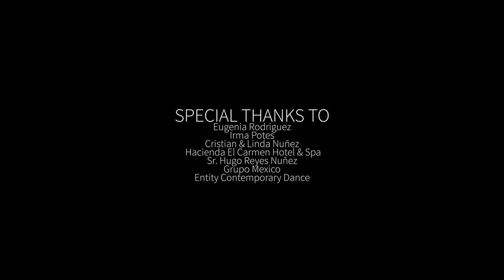Cielo - A Short Film from Will Johnston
Choreography + Concept : Will Johnston (@willearnston)

Dancer : Eugenia Rodriguez (@eugeniardzp), Santiago Villarreal (@santiagovrdz)

Director of Photography : Vince Horiuchi (@vincehoriuchi) (@bboyvincanity)

Produced : Eugenia Rodriguez

Edited: Vince Horiuchi

Filmed with Permission from
• Hacienda El Carmen Hotel and Spa
• Sr. Hugo Reyes Nuñez
• Grupo Mexico

Eugenia Rodriguez
Irma Potes
Cristian and Linda Nuñez
 Hacienda El Carmen Hotel & Spa
Grupo Mexico
Entity Contemporary Dance